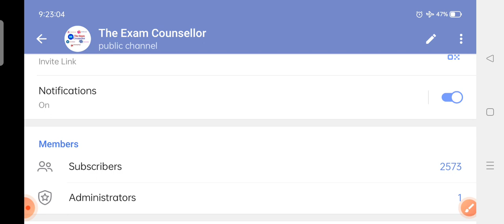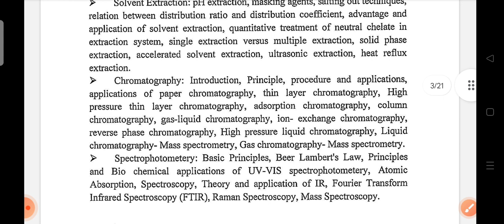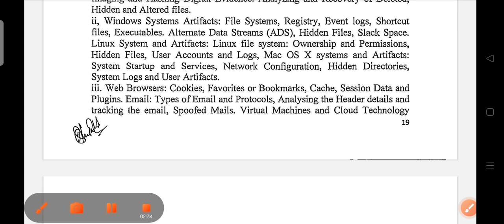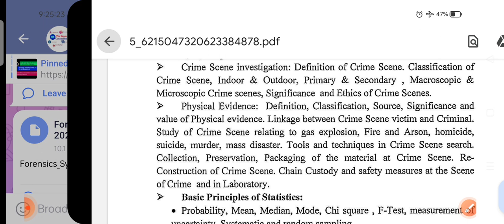JKSSB Another Official Update Today|Finally the JKSSB has started Actions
The Exam Counsellor Presents you a New video on Jkssb Top official Update Today

jkastopperinterview
JKAs 2021 topper 2021
topper JKAs 2021
JKAs 2021 selection list
selection list 2021 JKAs
topper JKAs selection list